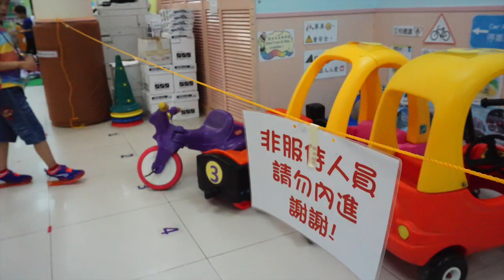生命頌兒童教會由比諾起程去陳耀星小學